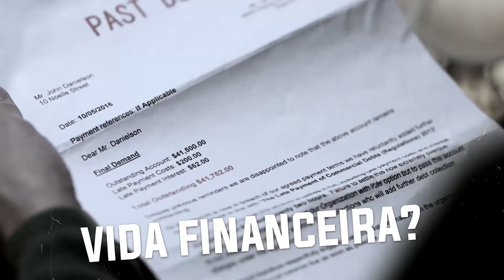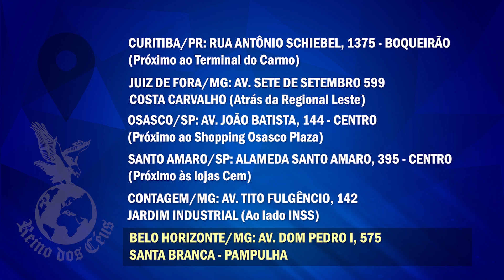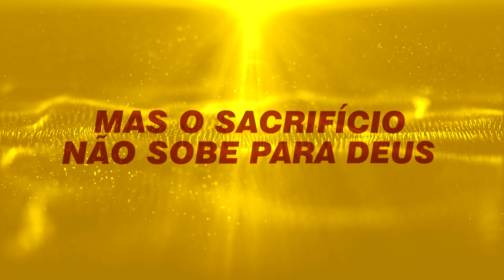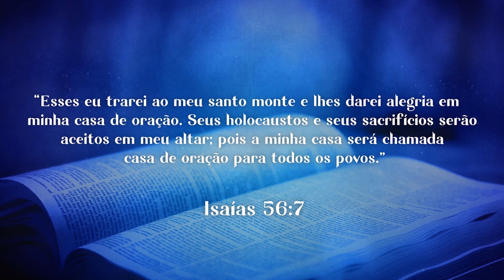PROGRAMA MILAGRES NA TV 020823 - Igreja Reino dos Céus